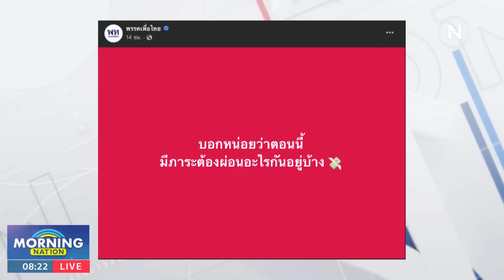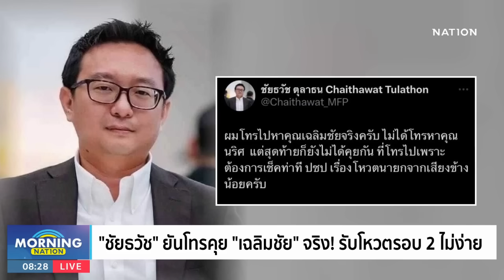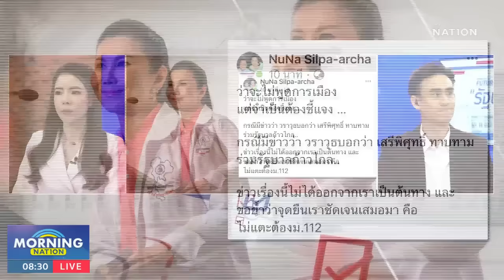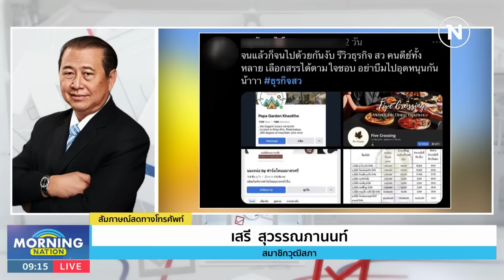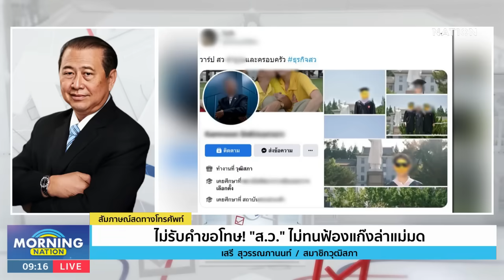มอร์นิ่งเนชั่น | 18 ก.ค.66 | FULL | NationTV22